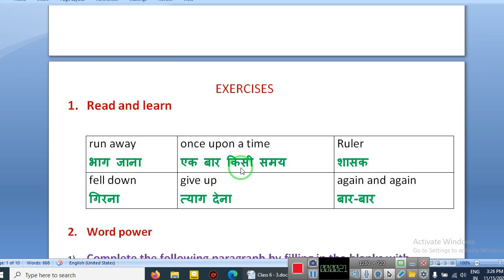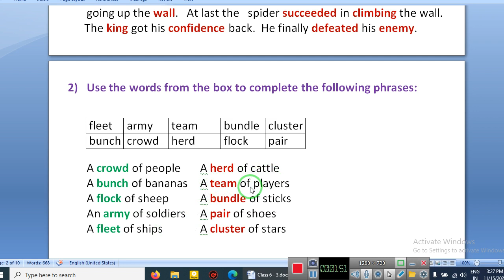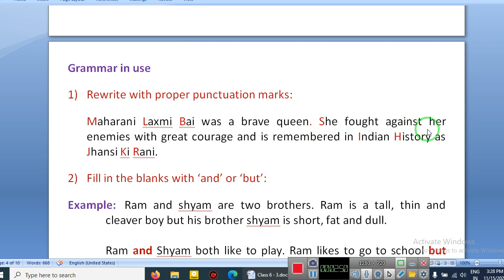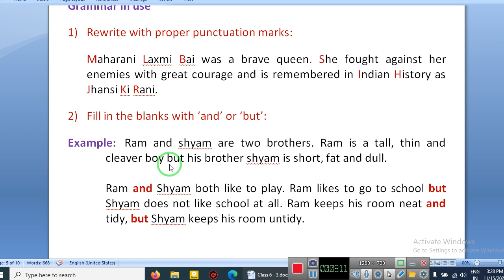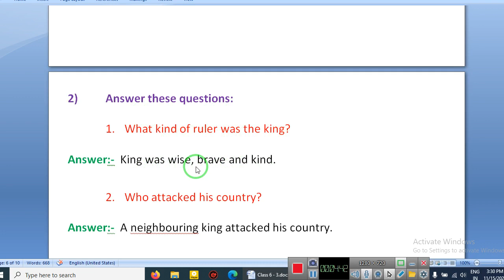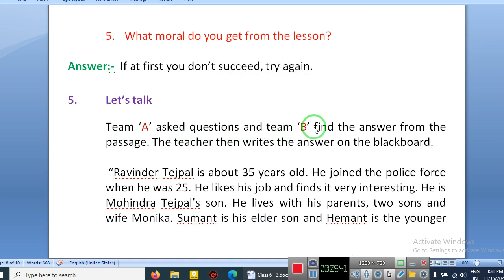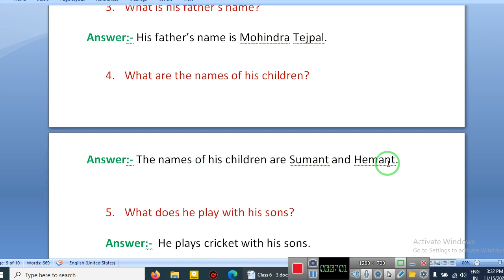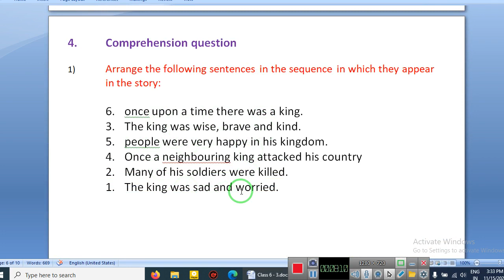कक्षा 6 अंग्रेजी पाठ 3 के प्रश्न उत्तर | राजा और मकड़ी की कहानी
कक्षा 6 अंग्रेजी पाठ 3 के प्रश्न उत्तर, Class 6 English Lesson 3 Question Answer, कक्षा 6 अंग्रेजी पाठ 2 के प्रश्न उत्तर, Class 6 English Lesson 2 Question Answer, कक्षा 6 अंग्रेजी पाठ 1 के प्रश्न उत्तर, Class 6 English Lesson 1 Question Answer, कक्षा 6 अंग्रेजी पाठ 5 के प्रश्न उत्तर, Class 6 English Lesson 5 Question Answer, Student Portal Youtube Channel,

प्रिय विद्यार्थियों यदि आपको यह वीडियो अच्छा लगा तो कृपया इसे लाइक कर दें और यदि आपने इस चेनल को सबस्क्राइब नहीं किया है तो इसे सबस्क्राइब भी कर दें तथा बेल आइकन को भी दबा दें जिससे की जब भी कोई नई वीडियो अपलोड हो तो उसकी सुचना आपको सबसे पहले मिले |
कक्षा 6, 7 एवं 8 की विषय वार वीडियो देखने के लिए नीचे दी गई लिंक पर क्लिक करें |

r
कक्षा 8 अंग्रेजी के प्रश्न उत्तर